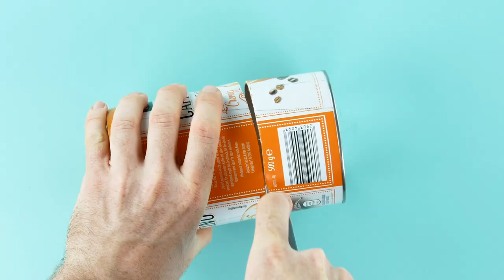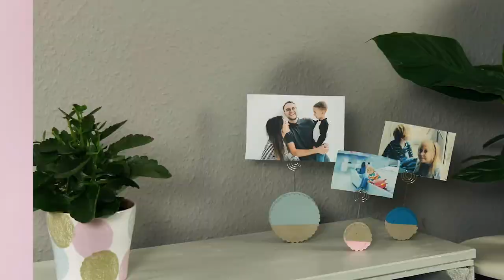12 idées merveilleuses avec du ciment et de béton que vous n'avez jamais vues auparavant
12 merveilleuses idées avec du ciment et du béton
Les amateurs de bricolage vont se frotter les mains : de nouvelles idées avec du ciment et du béton sont sorties ! Inspirez-vous des 5 idées suivantes et utilisez le ciment et le béton pour créer non seulement de belles décorations pour votre maison, mais aussi des bijoux faits maison.